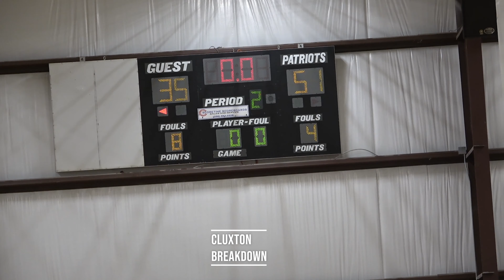Braden Arndt, Ethan Lemieux pace Section over New Hope 51-35 at team camp